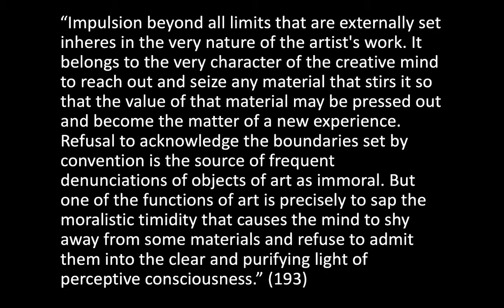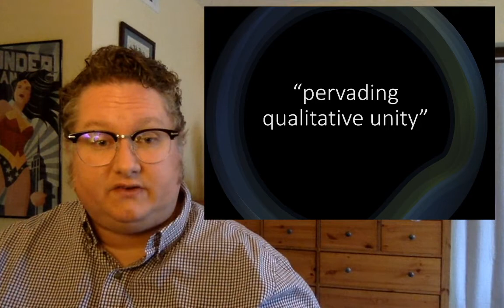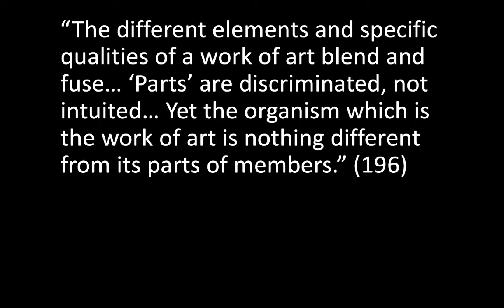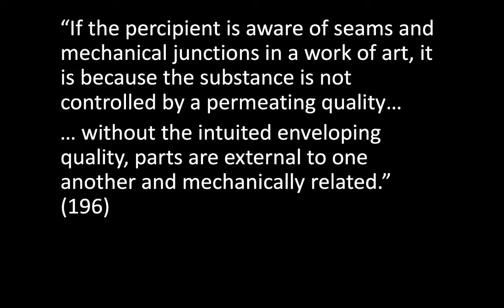Dewey's Art as Experience - Ch 9: The Common Substance of the Arts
Dewey talks about what all art has in common in terms of its substance or matter.

(Apologies for the poor quality of the video in certain places here. I think I am learning that I cannot include animations in the slides and have that work out at all.)